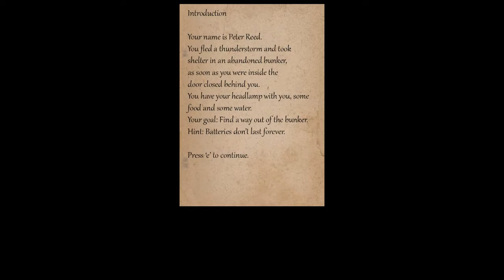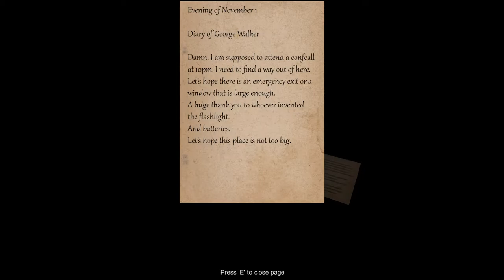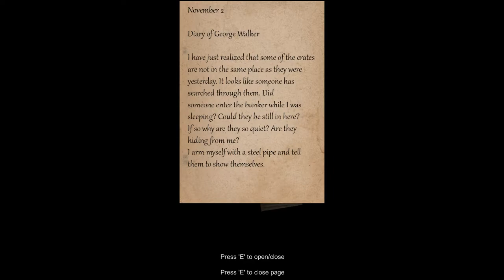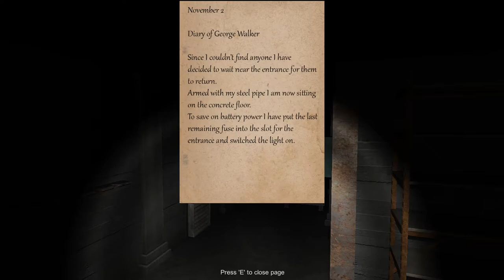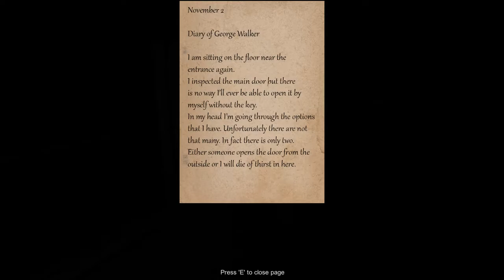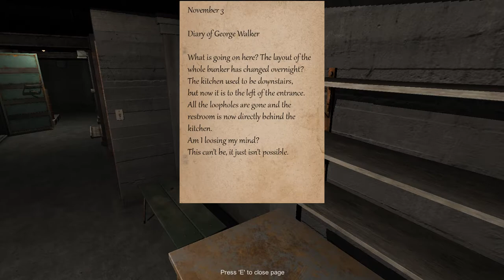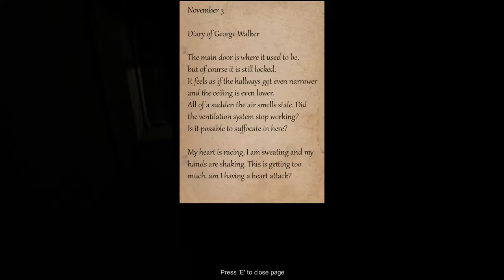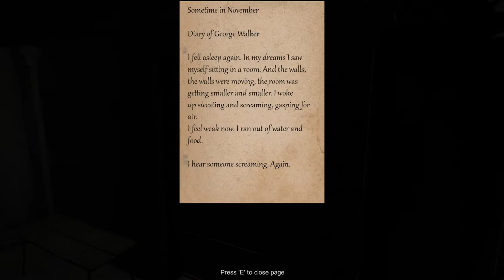I'm locked up [Bunker 16]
Headin' up town to re-up
Back with a couple of keys
Corner blocks on fire,
Under covers dressed as fiends,
Makin' so much money,
Ride up smooth and fast,
Put away the stash,
And as I sold the last bag fucked around and got locked up